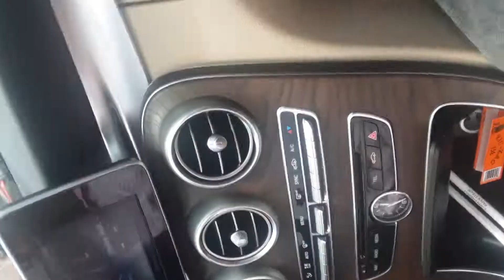Sean and Ed Richards Drive Thru Santa Monica